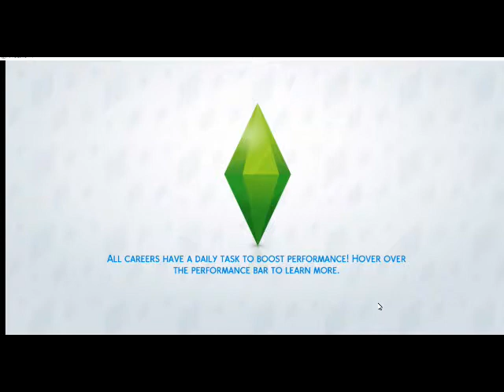The Re-Claus | THE CLAUS FAMILY #7